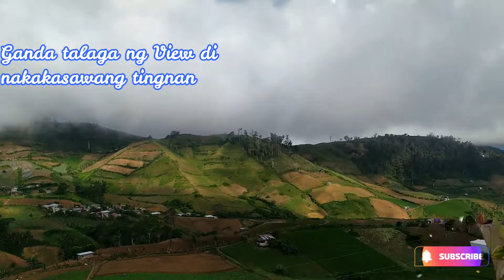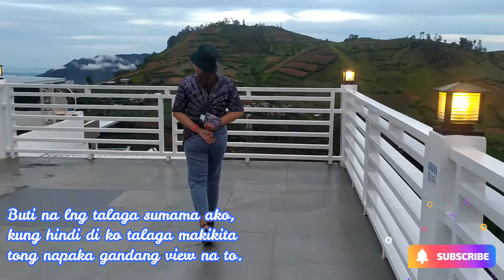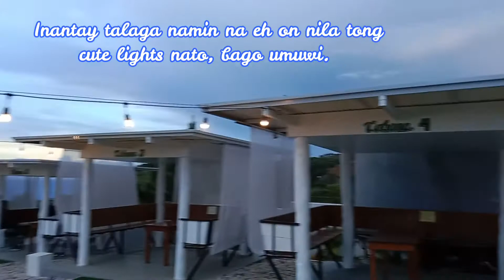MONTEFRIO GARDEN RESORT, Byaheng pa digos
Monte Frio Garden Resort, Byaheng pa digos
Sa bidyong ito ay ibabahagi ko sa inyo ang unplanned trip namin papuntang MONTEFRIO GARDEN RESORT.